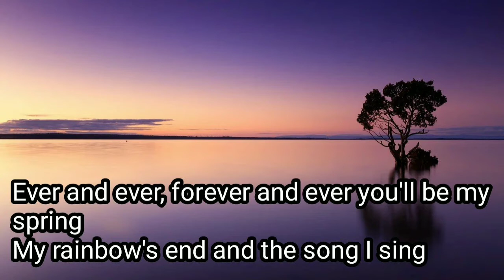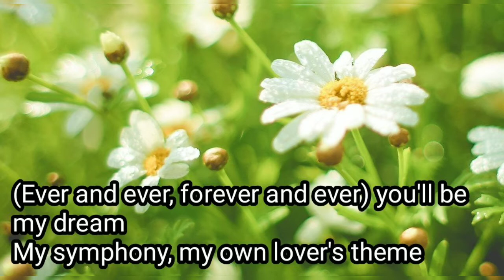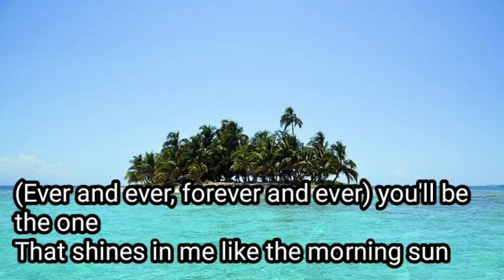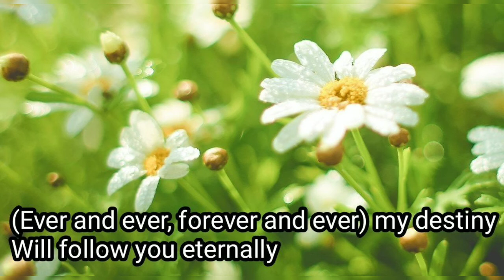Forever and Ever - Demis Roussos lyrics